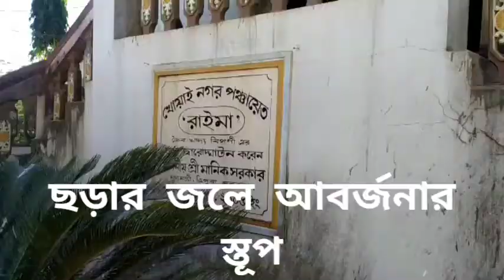ছড়ার জলে আবর্জনার স্তূপ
দুর্গন্ধে সুভাষপার্ক বাজারের সব্জি বিপনী আর রাইমা মার্কেট স্টল কম্প্লেক্সের ক্রেতা এবং বিক্রেতারা অসুবিধার সম্মুখীন।